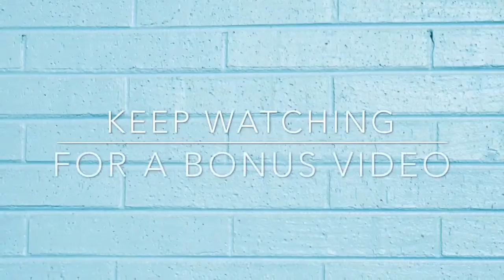How To Disinfect Rocks For Your Hamster's Cage | POP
We really hope y'all enjoyed this video, and we hope it helped you out.
Remember to do this and don't just put random rocks etc in your hamster's cage as it could damage their health.

We hope you enjoyed and we'll see you next weekend with another video!

We love youuuu, xx
- Tigs and Mais (POP) -3